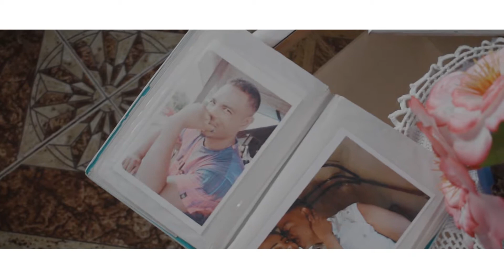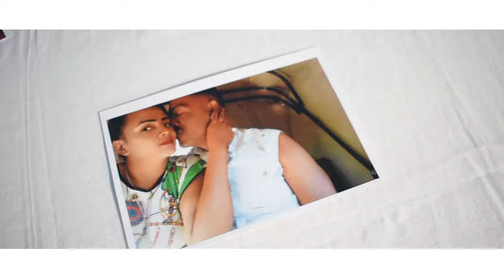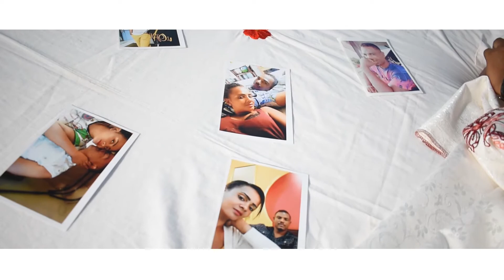DELICIA - Zah tsy hivadiky ( Clip Officiel 2020 )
Réalisation : + 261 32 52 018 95